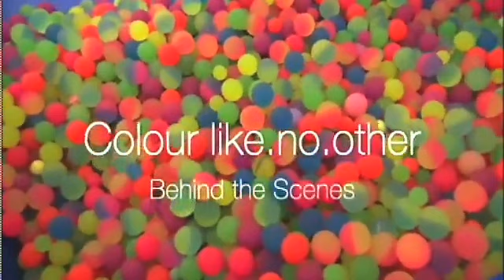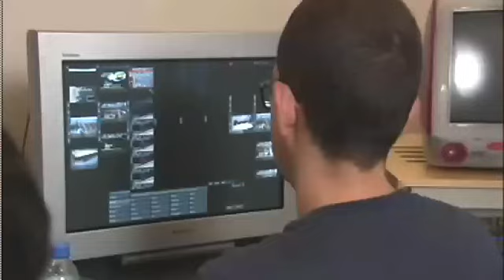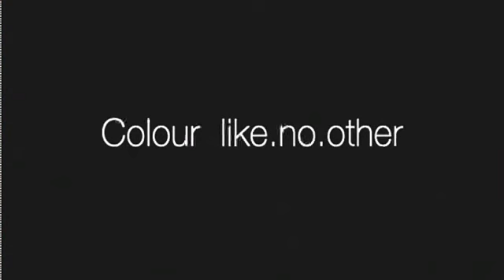Sony BRAVIA - Balls - Making of